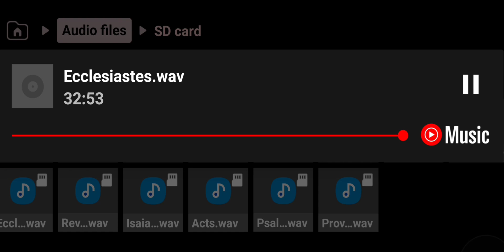ECCLESIASTES read by Hendrick Van Dyke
Ecclesiastes
ECCLESIASTES
read by
Hendrick Van Dyke
Recorded LIVE
over a radio broadcast
many years ago..
    Broadcast live, nationally.
The Ministry was called:
 'Family Bible Reading Fellowship'..

*This Ministry
of The Holy Spirit
in Lord Jesus's Name..
was excellent

IN Jesus's Name
Share this
precious recording
All of these captured;
live audio recordings,
*without commentary
of
GOD-YHWH'S WORD